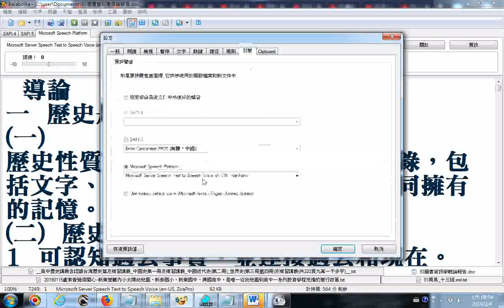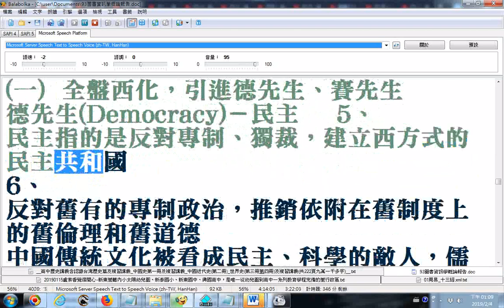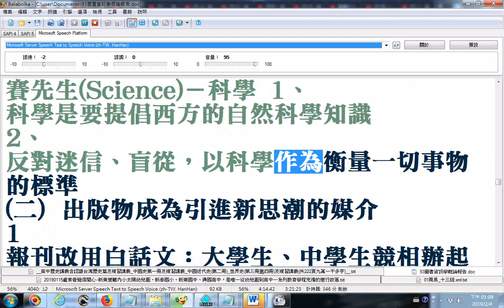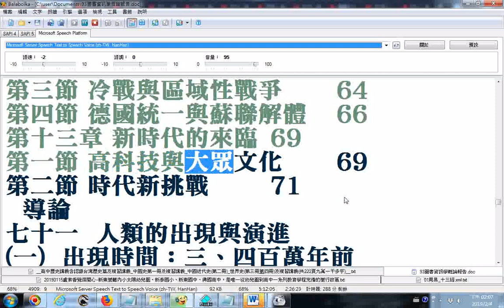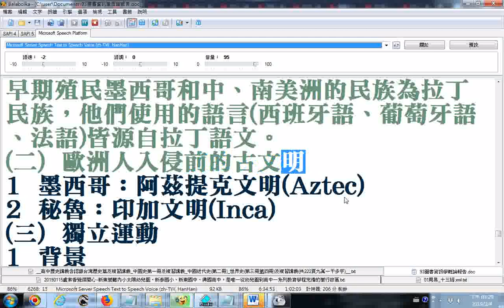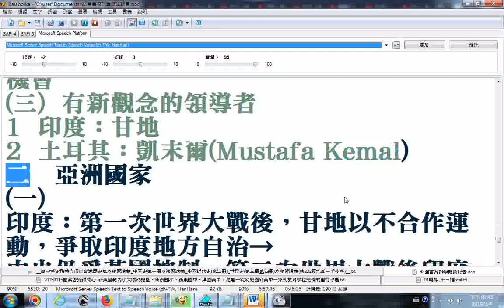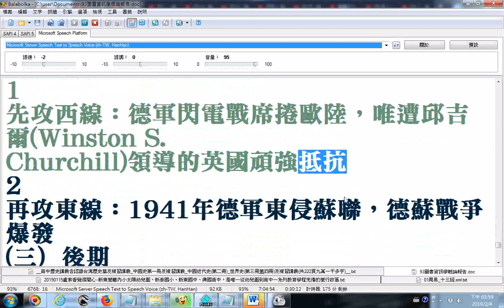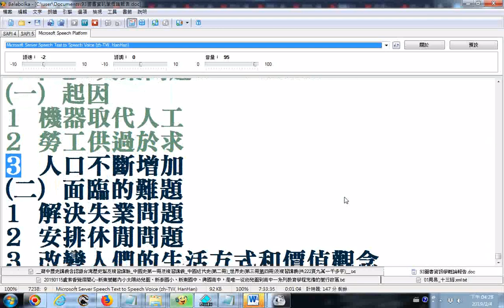__高中歷史講義(Balabolka逐字唸)_含認識台灣歷史篇(另有_中國史第一冊及複習講義_中國近代史(第二冊)_世界史(第三冊&第四冊)...)__部份漏讀或是破音字讀音錯誤請見諒